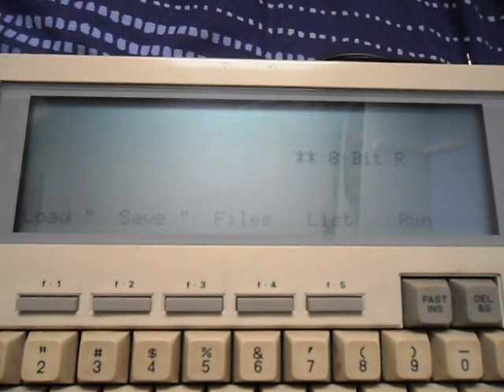NEC PC 8300 mid 1980's 'laptop'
partially 'resurrected' NEC PC8300 - still needs 2 new keyboard switches...